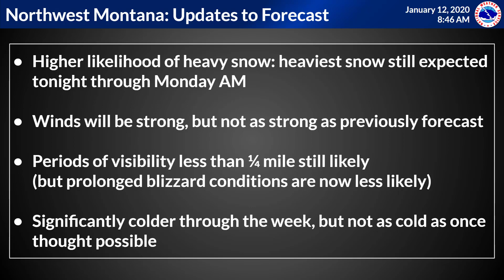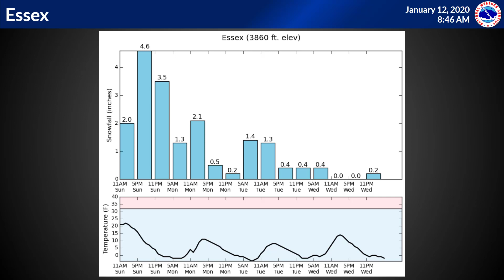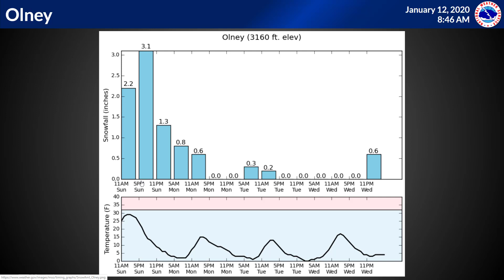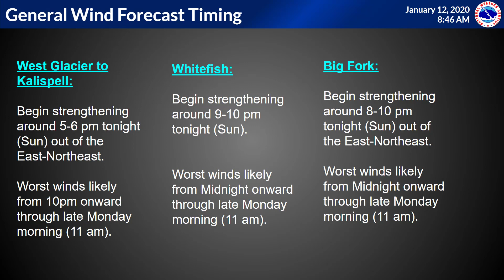NWS Missoula Weather Briefing: For Northwest Montana Only